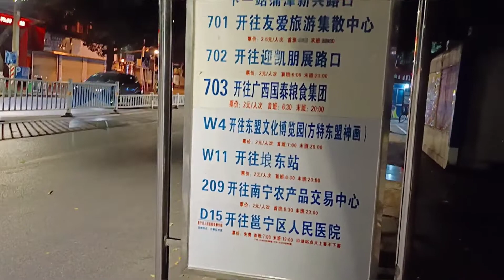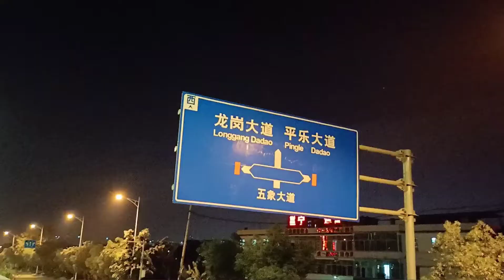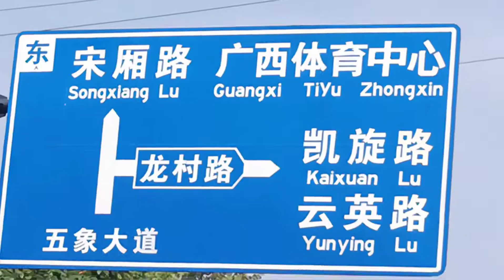没想到啊!南宁这个镇白话保留还那么好，很像走进广东小镇的感觉